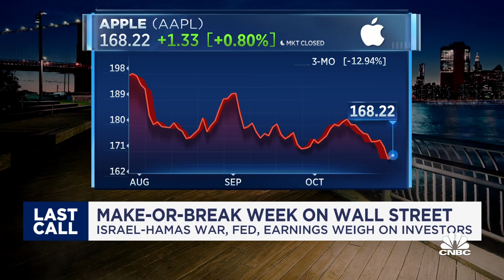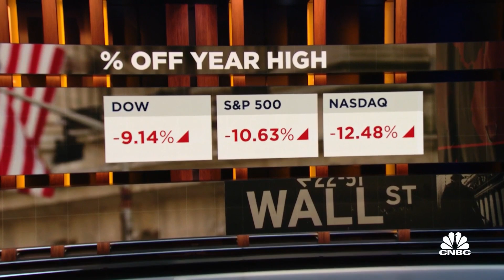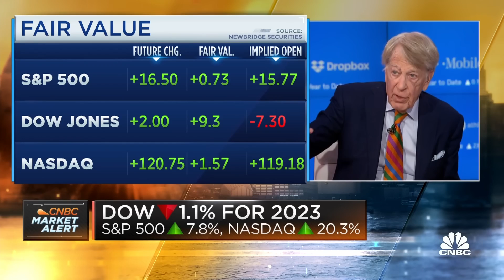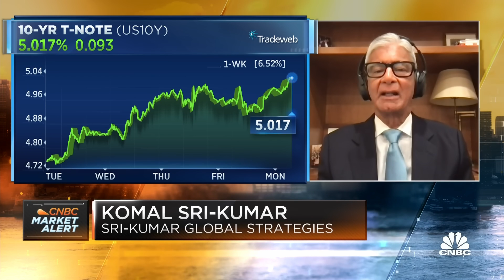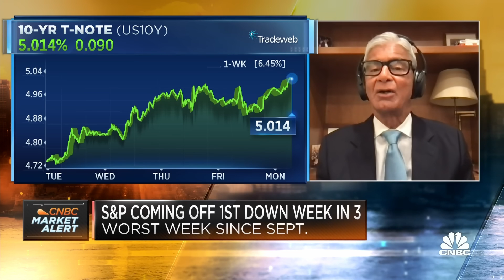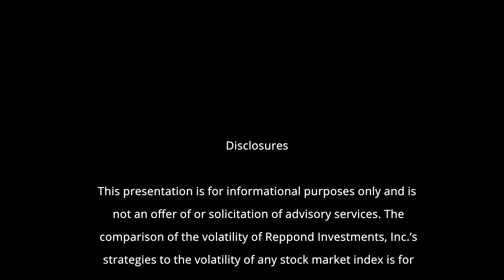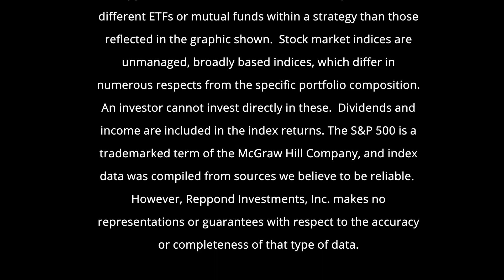Apple Stock is in Trouble?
Comparison of Reppond Investments, Inc.’s strategy to any stock market index is for illustrative purposes only. The volatility of the indices used for comparison may be materially different from the volatility of Reppond Investments, Inc.’s program due to differences in diversification and actual securities held by Reppond Investments, Inc. vs. the market indices. Different types of investments involve varying degrees of risk and there can be no assurance that any specific investment will be profitable or that you will not lose money.

Reppond Investments, Inc. does not make any representation that our strategies will or are likely to achieve returns similar to those shown in the performance graphs in this presentation. Reppond Investments, Inc. reserves the right to trade different funds within their strategies than those reflected in the models shown.  You cannot invest directly in a stock market index, as these are unmanaged, broadly based indices, which differ in numerous respects from the specific portfolio composition.  Dividends and income are included in the index returns. The S&P 500 is a trademarked term of the McGraw Hill Company, and index data was compiled from sources we believe to be reliable, however Reppond Investments, Inc. makes no representations or guarantees with respect to the accuracy or completeness of such data.

Past performance is not indicative of future results. Therefore, no current or prospective client should assume that future performance would be profitable. The historical performance results for indices and index funds used as proxies for indices are provided exclusively for comparison purposes only, so as to provide general comparative information to assist an individual client or prospective client in determining whether the performance of Reppond Investments, Inc.’s strategies meets, or continues to meet, his/her investment objective(s).  It should not be assumed that any Reppond Investments, Inc.’s strategy would correspond directly to any such comparative index.

Performance from live accounts since 2019 does include our maximum advisory fee of 1.5% per year.  All other data and charts do not include a maximum advisory fee of 1.5% per year.
Performance results of the strategies developed by Reppond Investments, Inc. do not reflect the impact of federal or state income taxes a client would pay on gains in a taxable investment portfolio.

Reppond Investments, Inc. is a registered investment adviser. We may not transact business in states where we are not appropriately registered, excluded or exempt from registration. Individual responses to persons that involve either the effecting of transactions in securities, or the rendering of personalized investment advice for compensation, will not be made without registration or exemption.